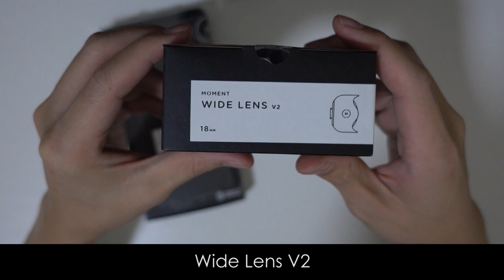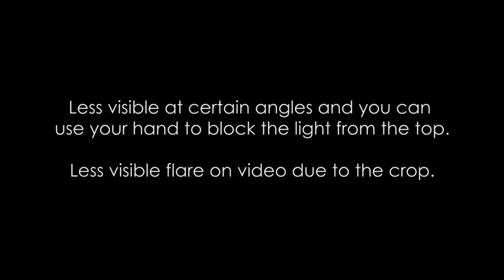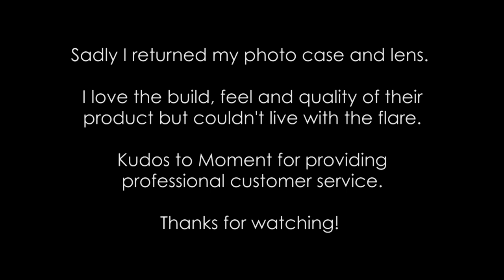Moment Lens Review S8 - Don't buy till you watch this!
A quick and short review of the Moment Wide Angle Lens V2 for Samsung Galaxy S8 Photo Case.